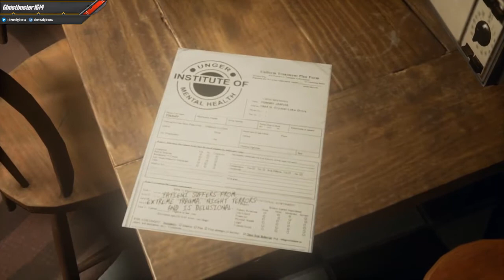Friday the 13th The Game - Virtual Cabin - GB1614